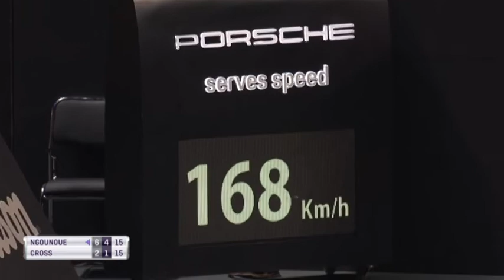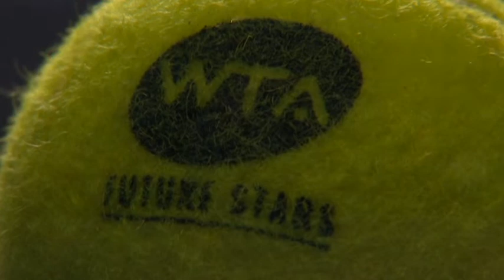Clervie Ngounoue Vs Kayla Cross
2019 WTA Future Stars Girls 14 finale in Shenzhen, China